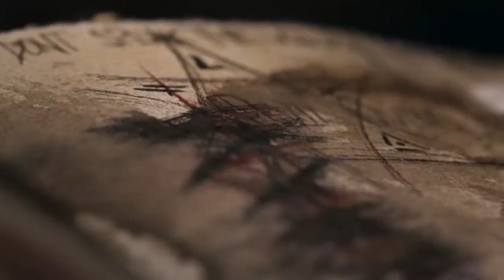Miloš Zeman na castingu pro roli v Evil Dead